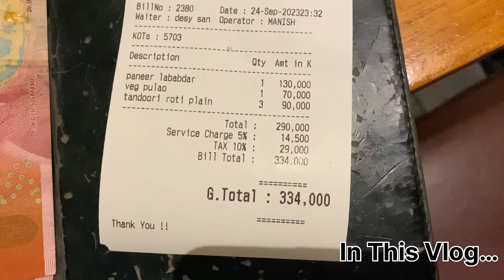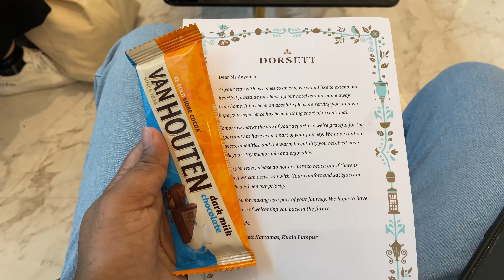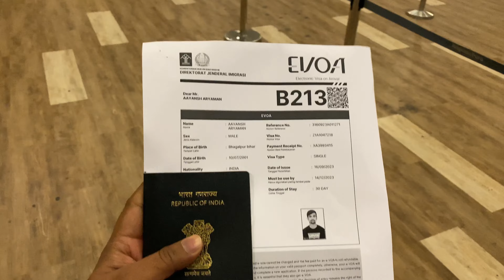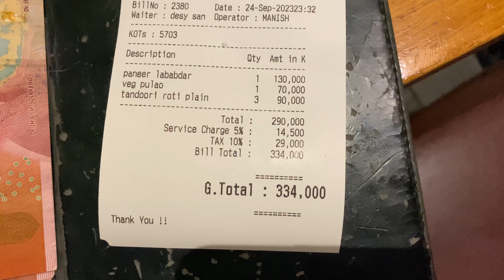Welcome To Bali | World’s Leading Travel Destination Bali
Welcome To Bali | World’s Leading Travel Destination Bali  |Bali Vlog 2023

Thank you to all of you who took the time to watch my vlog on YouTube. Your support and engagement means the world to me and I truly appreciate each and every one of you. Your comments, likes, and shares drive me to continue creating content and I am grateful for the opportunity to share my experiences with you. Thank you again for your continued support, it means more than you know.